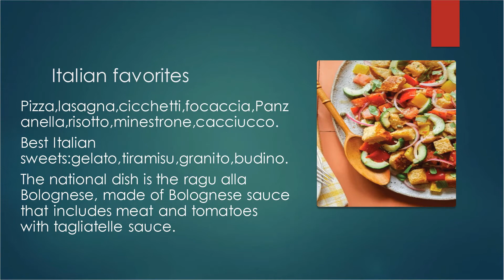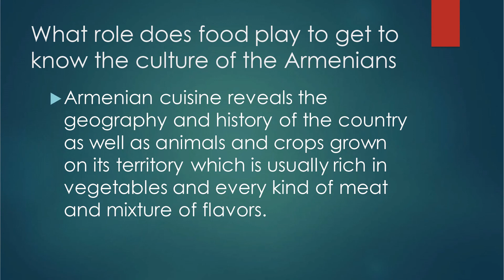Cuisines around the world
S2E students take us through different cuisines around the world to discover various popular dishes and food traditions, as they try to use them in exposing various cultures.